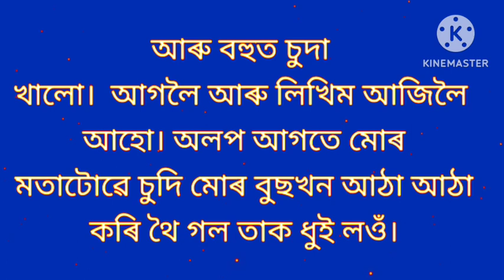Assamese Video Motivational Video অসমীয়া ৰোমান্টিক কাহিনী বৰ্ণনা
অসমীয়া ৱিকিপিডিয়াৰ ৰোমান্টিক কাহিনীমৰমতে চুমা এটি খালো দে বেয়া নাপাবা অসমীয়া ভাষাৰ এখন ৰোমাণ্টিক